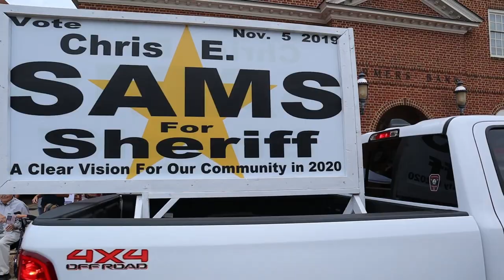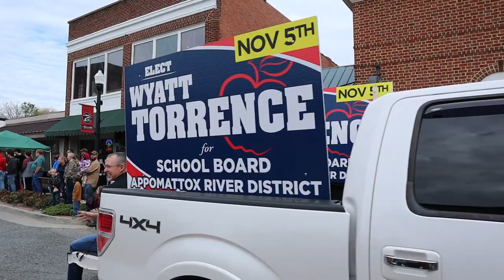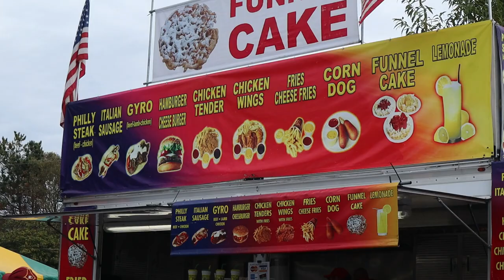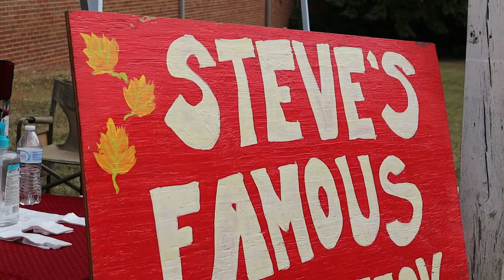2019 Historic Appomattox Railroad Festival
"Outdoors with Allen" is a channel about enjoying the day-to-day projects of rural living. You'll see videos about tractor work, lawn mowers, hunting for deer, planting food plots, gardening, and taking care of property.  There will also be some episodes about photography. I own two businesses, Austin Portrait Design and Va Yard Pros.